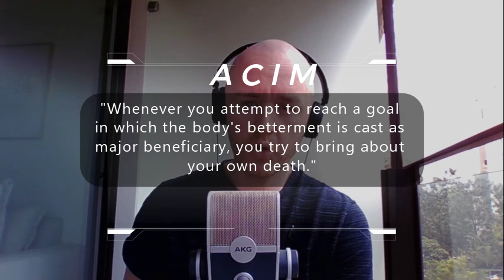Taking action is NOT the most important thing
Reflection, grounding, and honesty are more fundamental than taking action